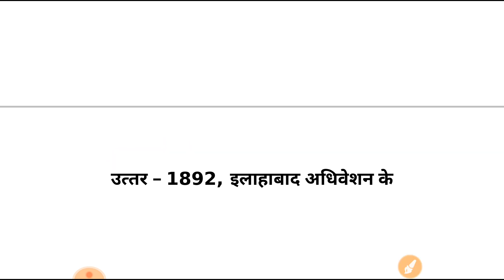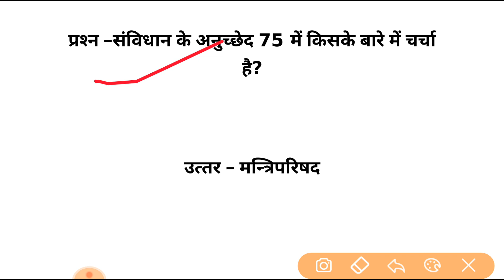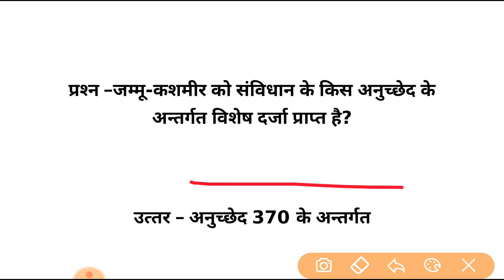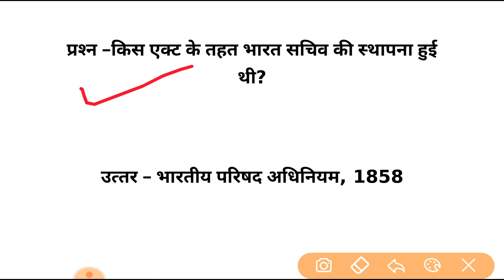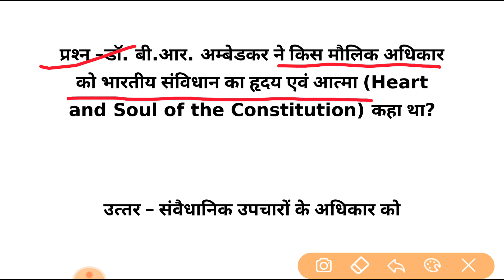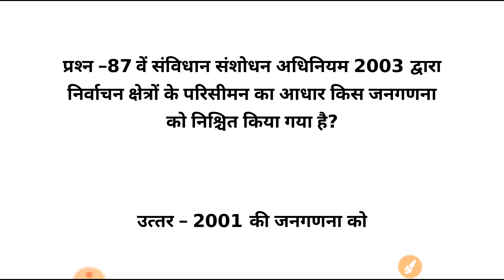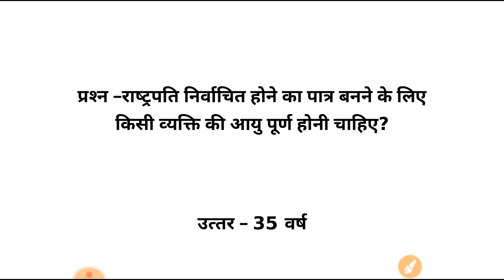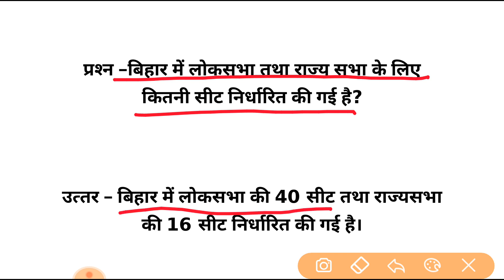GK के ये प्रश्न बन रहे है तो तैयारी बहुत ही अच्छी है आपकी